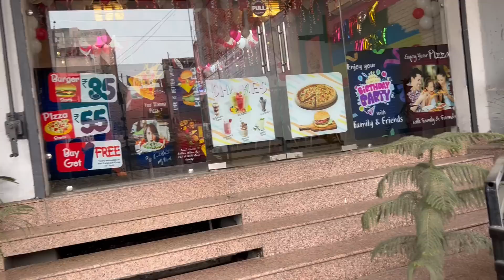ਨਵੇਂ ਸਾਲ ਤੇ ਨੁਕਸਾਨ Nimma te Brother da happy birthday ਮੋਟਰ ਤੇ ਫੁੱਲ ਮਸਤੀ ਡਾਕਟਰ ਸਾਬ ਹੈਪੀ ਬਰਥਡੇ